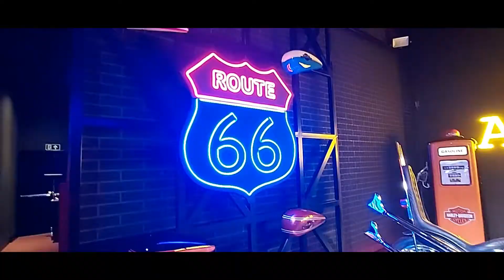Motor Show - Foz do Iguaçu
É um pub, um museu, uma casa de shows ou uma exposição de motos antigas e iradas?
Descubra aqui.